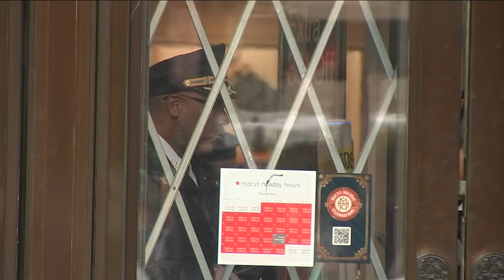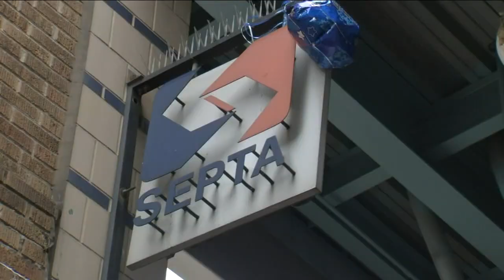Stabbing at Macy's in Philadelphia leaves security guard dead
WPVI's Alyana Gomez has more on the investigation.